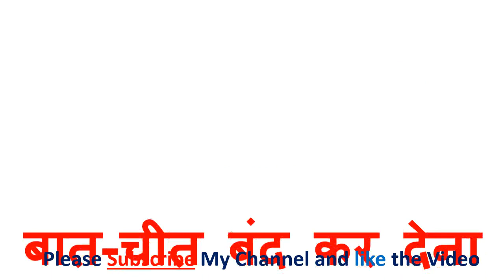बदनामी करना को इंग्लिश में क्या कहते हैं | Badnami karna ko english mein kya kahate hain